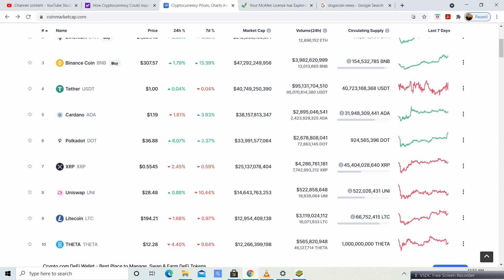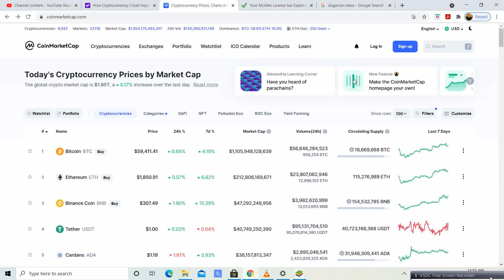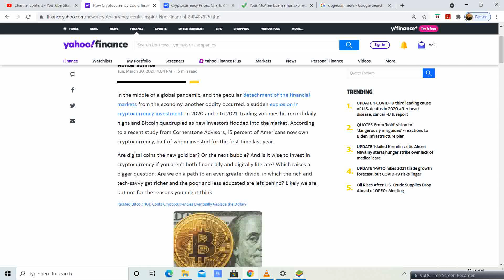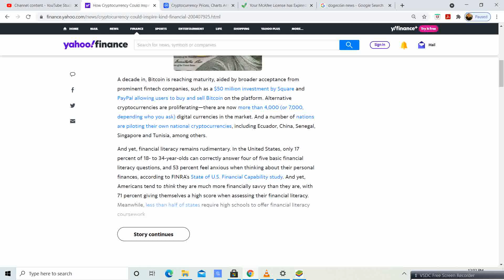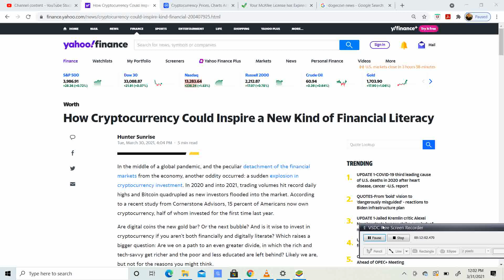If only 15 percent of Americans are in Bitcoin now, that means some huge gains w/ continued adoption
Those in Crypto now are very lucky in my opinion!